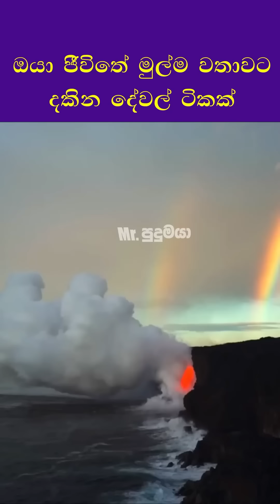Mr.පුදුමයාගේ හොඳම short වීඩියෝ ටිකක් එක පෙලට EP:10